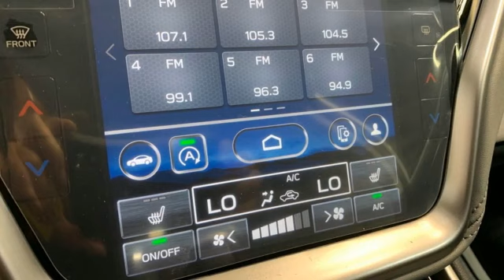New 2024 Subaru Legacy Christiansburg VA Blacksburg, VA SU240026 - SOLD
Year: 2024
Make: Subaru
Model: Legacy
Trim: 4dr Car
Engine: 2.5L 4 Cylinder Engine
Transmission: CVT Transmission
Color: CRYSTAL_WHITE_PEAR
Stock #: SU240026
VIN: 4S3BWAF69R3003841
Heated Seats, Smart Device Integration, Lane Keeping Assist, Brake Actuated Limited Slip Differential, Dual Zone A/C, Onboard Communications System, iPod/MP3 Input, AWD. FUEL EFFICIENT 35 MPG Hwy/27 MPG City! Premium trim CLICK NOW!br /br /KEY FEATURES INCLUDEbr /Heated Driver Seat, Back-Up Camera, iPod/MP3 Input, Onboard Communications System, Aluminum Wheels, Dual Zone A/C, Apple CarPlay, Brake Actuated Limited Slip Differential, Lane Keeping Assist, Smart Device Integration, Heated Seats MP3 Player, Satellite Radio, Keyless Entry, Child Safety Locks, Steering Wheel Controls. br /br /EXPERTS CONCLUDEbr /Great Gas Mileage: 35 MPG Hwy. br /br /MORE ABOUT USbr /At Shelor Motor Mile we have a price and payment to fit any budget. Our big selection means even bigger savings! Need extra spending money? Shelor wants your vehicle, and we're paying top dollar! br /br /Tax DMV Fees & $597 processing fee are not included in vehicle prices shown and must be paid by the purchaser. Vehicle information and equipment is based off standard equipment as decoded from VIN and may vary from vehicle to vehicle.br / Chevrolet Ford Chrysler Dodge Jeep & Ram prices include current factory rebates and incentives some of which may require financing through the manufacturer and/or the customer must own/trade a certain make of vehicle. Residency restrictions apply see dealer for details and restrictions. All pricing and details are believed to be accurate but we do not warrant or guarantee such accuracy. The prices shown above may vary from region to region as will incentives and are subject to change.